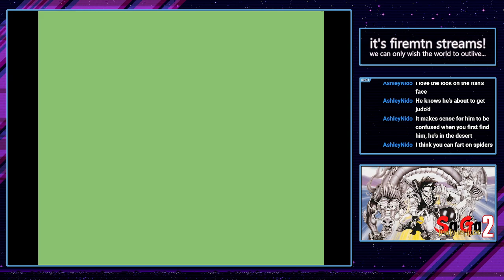firemtn streams: Final Fantasy Legend II/SaGa 2 (p.4 - End)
One of the first RPGs I ever owned was Final Fantasy Legend II (aka. SaGa 2) -- I was never able to beat it back then, but in this episode, I finally make it to the end.  I feel like I've seen more than everybody else!

I stream regularly every tuesday and thursday evening at 5:30 PM Pacific!  If you enjoy this vod, come on by some time!